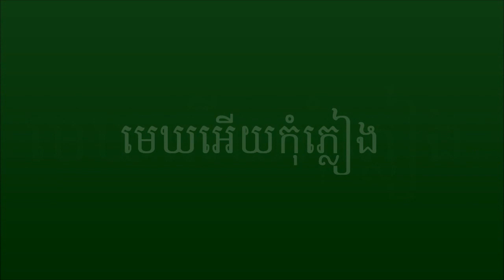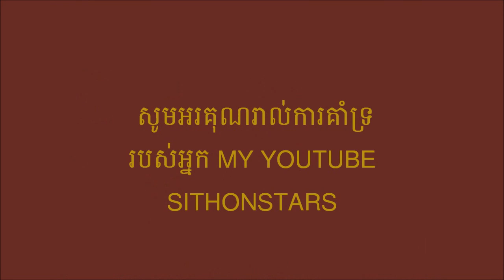មេឃអើយកុំភ្លៀង - ច្រៀងដោយ ថន ស៊ីថុន (( ORIGINAL SINN SISAMOUTH ))